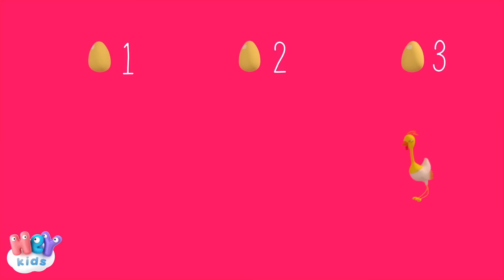Zum Zum Zum 🐝La Abejita - Canciones Infantiles | HeyKids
Las mejores canciones infantiles con animación 3D: Zum Zum Zum y muchas más canciones para bebes!

Descarga nuestra nueva aplicación para móviles !

0:00 Zum Zum Zum (Cancion de la Abejita)
1:38 La Vaca Lola
5:22 En La Granja De Mi Tío
8:26 La Vaca Lola
10:17 Juguemos En el Bosque
11:56 Cinco Patitos
13:39 Johny Johny Sí Papá
15:09 Seis Patitos
16:28 Los Pollitos Dicen Pio, Pio, Pio
17:57 Sol Solecito Luna Lunera
19:44 A Mi Burro Le Duele La Cabeza
21:00 Incy Wincy Araña
22:36 Patico Patico Color De Café
24:01 Debajo Un Boton
25:21 El Baile de la Ranita
27:09 Un Elefante se Balanceaba
30:09 Si Eres Feliz y lo Sabes
31:23 La Gallina Turuleca
34:12 Una Rata Vieja
35:43 Cucu Cantaba La Rana
37:09 El Barquito Chiquitito

Zum zum zum
La abejita va
Su zumbido lo escuchamos
Por las flores va volando
Zum zum zum
La abejita va

Zum zum zum
La abejita va
Rica miel va preparando
En el campo bien soleado
Zum zum zum
La abejita va

Zum zum zum
La abejita va
En la colmena todos cantan
Por el néctar que descarga
Zum zum zum
La abejita va

Zum zum zum
La abejita va
Zum zum zum
La abejita va

HeyKids.es - Las mejores canciones infantiles educativas